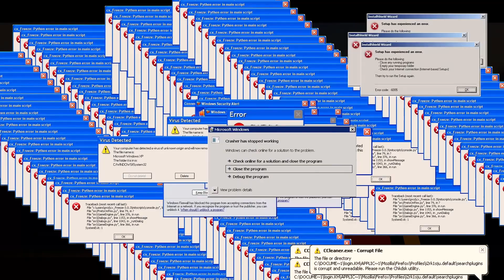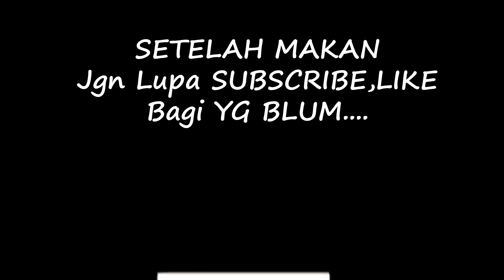Hotel Kapsul Berjalan! Sinar Jaya Suites Class Jakarta - Surabaya - ETS2 Mod Indonesia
ETS2 Versi 1.32

Mod SR2 NRS edit Suhelmi CVT Bimo reedit Ardy Pratama
Map Javalova 2 Muhammad Rais
Traffic Rindray,smt,dll
Weather OXYGEN Gilang Wisnu
Livery Renaldi Sebastian
Wheel Maufadil